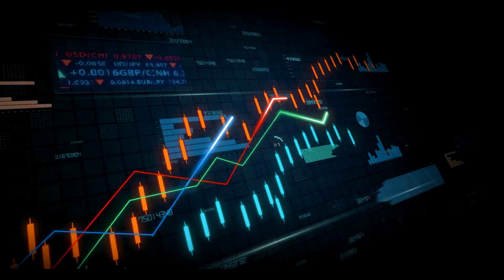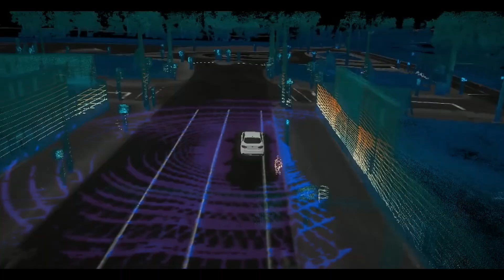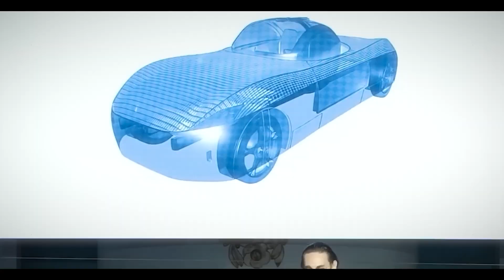This Flying Car Just Got FAA Approval! Alef Model A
Introducing the Alef Flying Car, the future of transportation! Alef Aeronautics has received US government approval for its Model A, an electric flying car with a distributed electric propulsion system. With vertical takeoff capability and road functionality, the Model A offers a unique commute solution, marking a landmark moment in transportation technology.
About TechTopia
🎥  Videos about tech and science
🎨  Written, voiced and produced by TechTopia